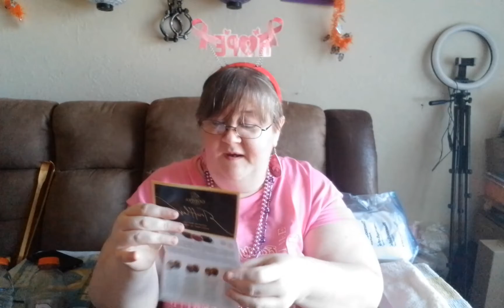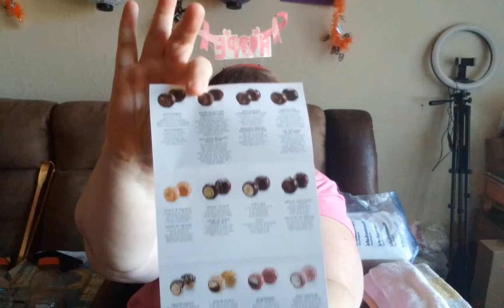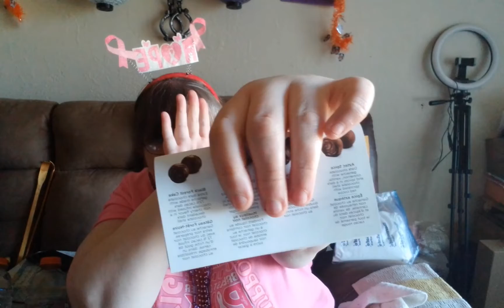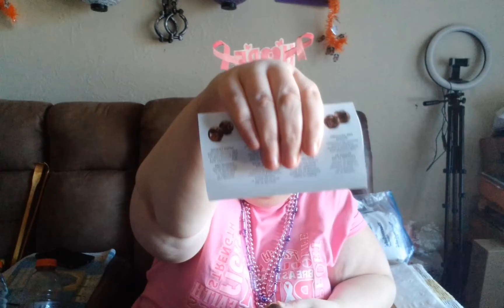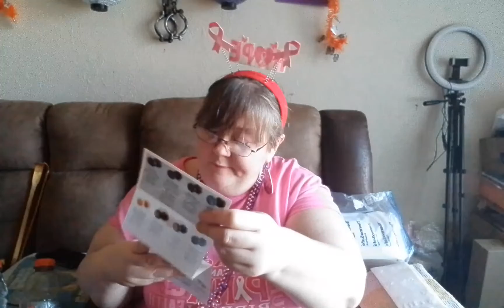my boo 🐻 bears come join me yummy candy on a Thursday afternoon 😋 😘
hey My boo 🐻 bears family come get this yummy candy review foodies we grow better together then we do apart amen and I say it's easy peezy 🍋 lemon squeezy share me out y'all please if you feel lead to do it send me a loveseed to my cash app it's $sunflower4081 pray on it fam love y'all so much